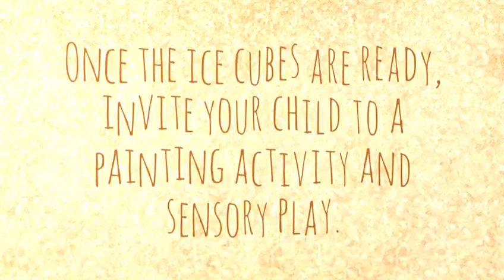Toddler: Ice painting Activity by PCC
by Punggol Central